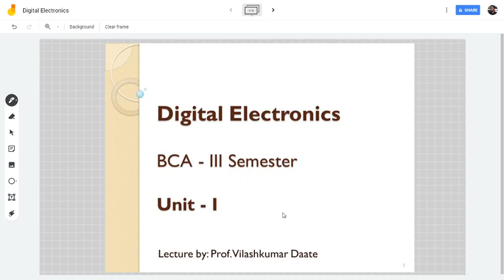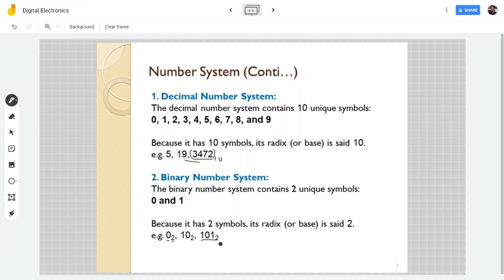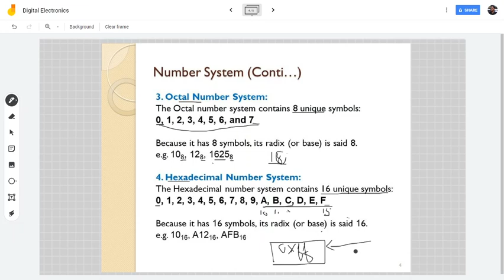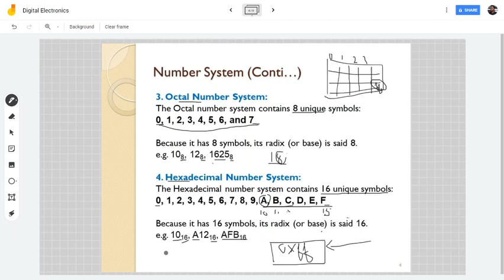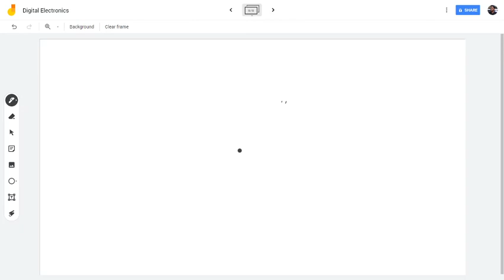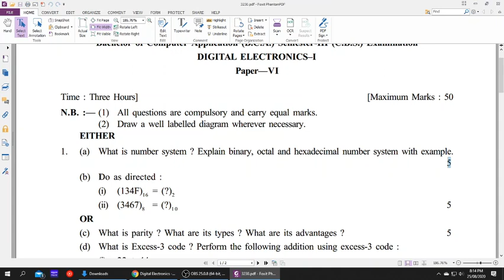Introduction to Number Systems in Digital Electronics in Hindi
BCA DE-I Lecture 2: Introduction to Number Systems in Digital Electronics in Hindi. Discussion about common number systems in Digital electronics.